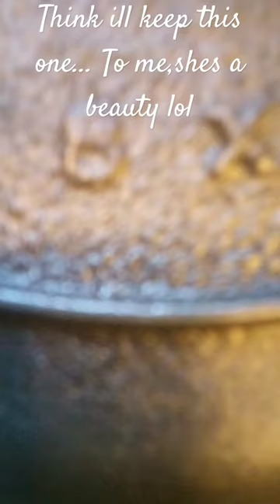Pre 1900 cast iron restoration.. electrolysis for the win.